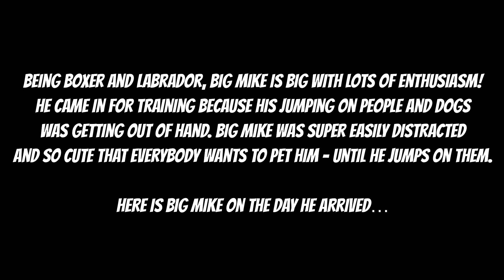BOXADOR / DOG TRAINING